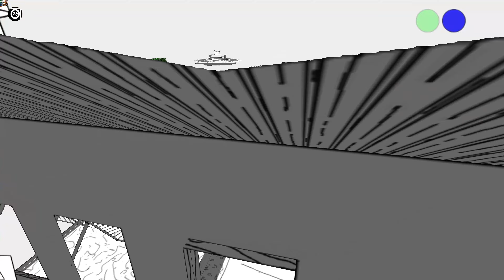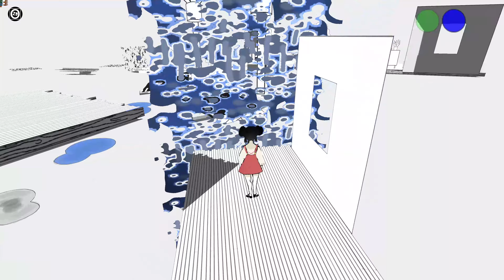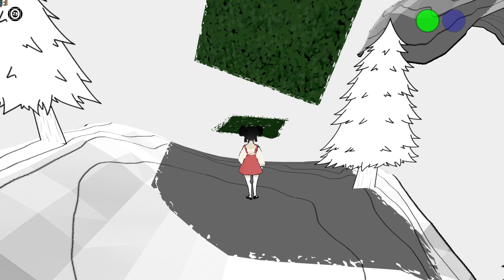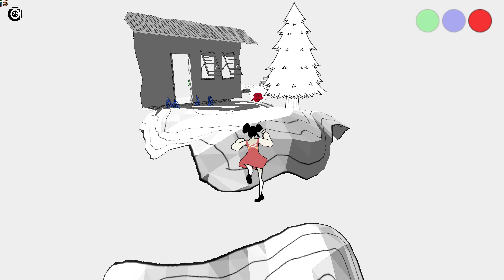Do We Dream In Color ? - Gameplay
Everyone dreams, but we only think about it a few moments after waking up or reflect lightly on the contents of our dreams throughout the day. But what if you were stuck in a dream, where everything is lifeless, colorless, and endless... When we dream in color, do we dream with meaning?